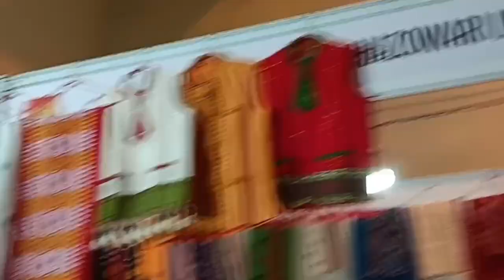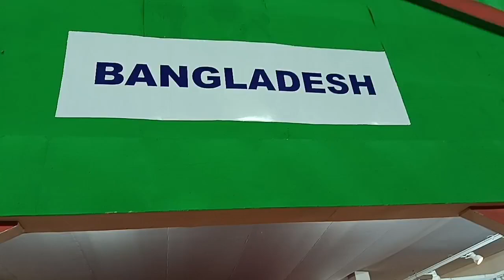1st December padmanav bordoloi r stage program dekhlam | happy New year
padmanav bordoloi stage program

1st December padmanav bordoloi r stage
program  dekhlam || happy New year everyone 🎊